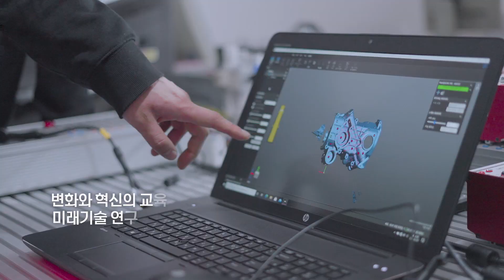광주대학교 MBC캠페인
MBC캠페인 취업창업중심 교육명문대학 광주대학교